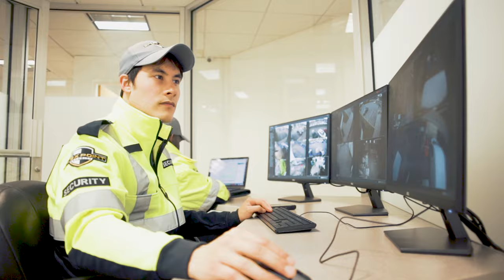Flex Point Security 2022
Protect What Matters.

With more than 30 years of expertise we are the leading security service provider in the Greater Toronto Area. We work with you to implement on-site and remote security solutions tailored to your specific needs.

Proudly serving Ajax, Barrie, Brampton, Burlington, Durham, Etobicoke, Guelph, Milton, Mississauga, Oshawa, Oakville, Halton, Hamilton, Peel, Pickering, Scarborough, Toronto and Vaughan.